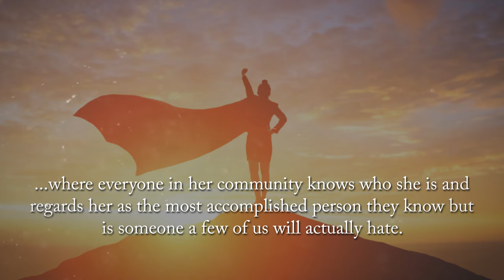The Art of Social Self-Promotion by Kathryn Latour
The Art of Social Self-Promotion: A Satire on How to Become the Most Popular Woman You Know by Kathryn Latour